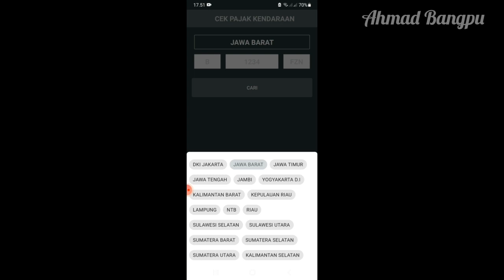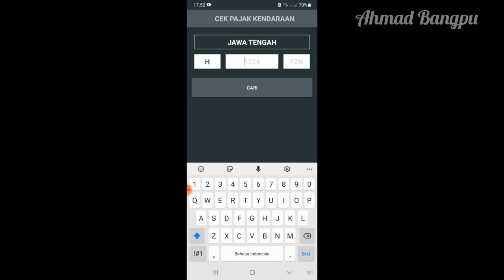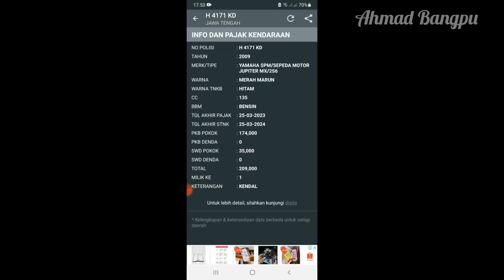Cara Cek Pajak Kendaraan Bermotor Di Android | Review Aplikasi Cek Pajak Kendaraan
Jika anda lupa berapa pajak kendaraan yang harus dibayar maka anda bisa menggunakan aplikasi "cek pajak kendaraan" yang bisa anda downloas di play store, selain untuk cek pajak kendaraan bermotor anda juga bisa cek tanggal akhir stnk dan cek tanggal akhir pajak dan akan ada informasi berapa denda yang harus dibayar bila pajak kendaraan terkait belum dibayar. selamat mencoba...😁